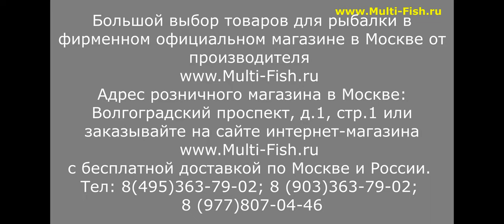ЛУЧШИЕ ФИДЕРНЫЕ УДИЛИЩА. Фидер COLMIC NEXT ADVENTURE. Фидер COLMIC (КОЛМИК)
Итальянские фидерные удилища COLMIC NEXT ADVENTURE появились в России достаточно давно и многие ими ловят. Но подробных обзоров на серию фидеров КОЛМИК НЕКСТ ЭДВЕНЧЕ не так много.
Эксперт и разработчик удилищ Максим Балаев решил заполнить этот пробел и представить обзор серии фидеров от компании Colmic.

Итальянский дизайн этих удилищ ни кого не оставит равнодушным. А строй заставит влюбить в себя даже искушенного рыболова.
Фидерная серия насчитывает много моделей предназначенных для разных условий ловли.
Каждый может оформить заказ и почитать про данные удилища в разделе магазина по ссылке

Наши преимущества:
2. САМЫЕ НИЗКИЕ цены со склада производителя, по Программе лояльности магазина Мульти-Фиш!
3. БЕСПЛАТНАЯ доставка по Москве и России в рамках Программы лояльности!
4. БЕССРОЧНАЯ гарантия на заводской брак на ВСЕ УДИЛИЩА!
5. Свой фирменный СЕРВИС-ЦЕНТР работающий более 20 лет! с ПОЖИЗНЕННОЙ гарантией на место ремонта!